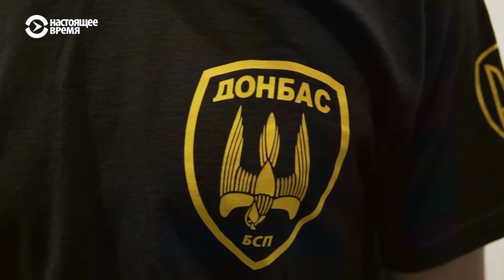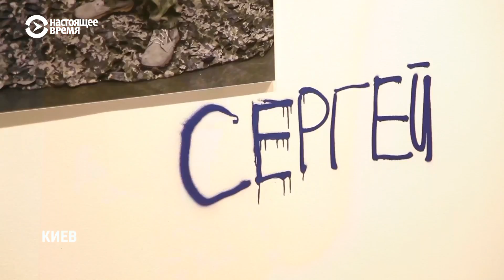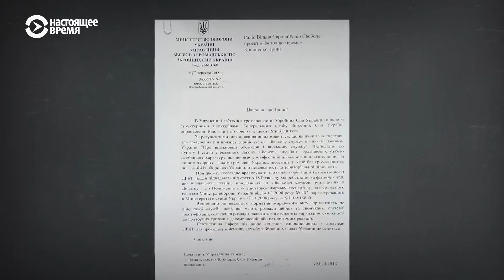Как украинский военный совершил каминг-аут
Виктор Пилипенко воевал два года на востоке Украины, а сейчас стал участником фотопроекта «Мы здесь были» — о военнослужащих ЛГБТ